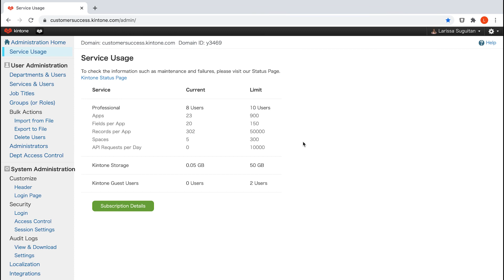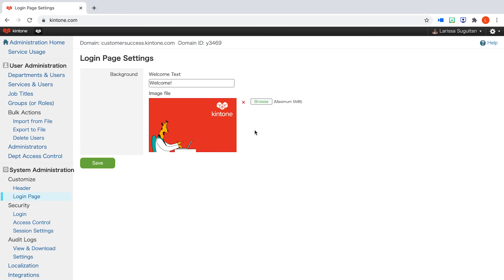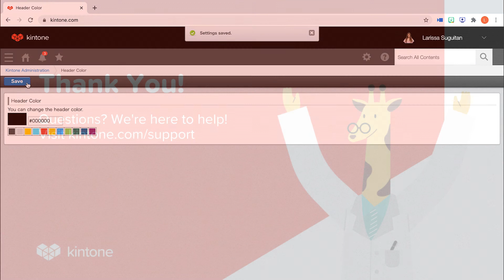How To Customize Your Kintone Sub-Domain For A Personalized Look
This video is perfect for an administrator who is looking to add their logo to Kintone. By incorporating your brand into the platform, you are helping create a personalized solution unique to your company.

0:05 | Navigating to Users & System Administration
0:18 | Updating Your Logo
0:46 | Changing Your Login Page
1:21 | Navigating to Kintone Administration
1:32 | Changing the Header Color